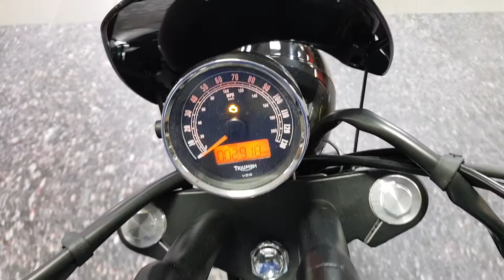2016 Triumph Speedmaster 865 - CMC South Wales